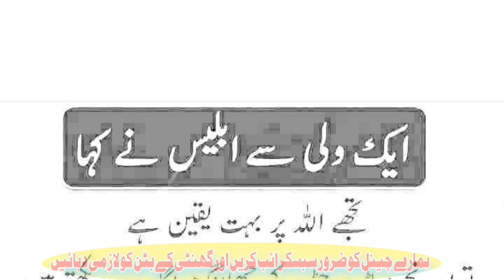aik wali allah ka waqia || aaj ki achi baat